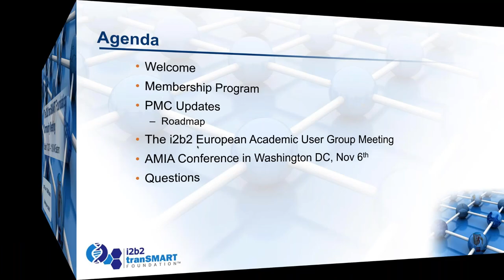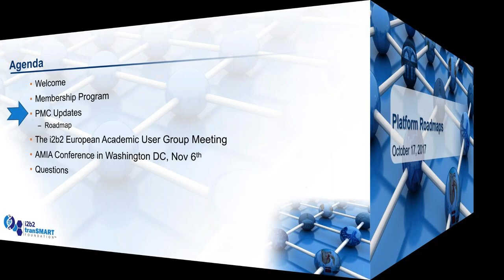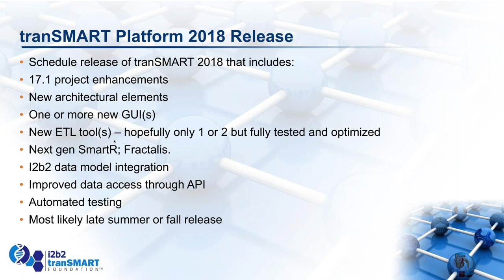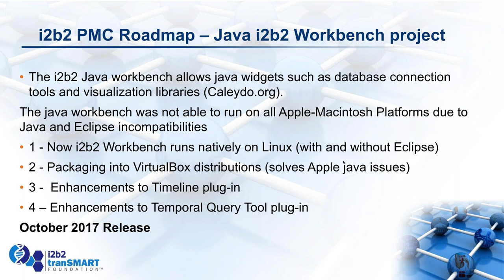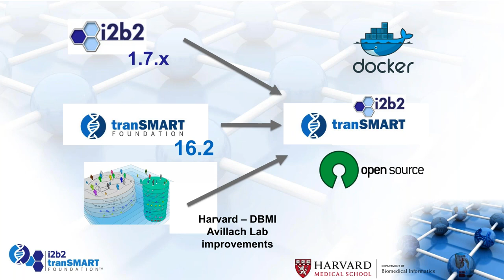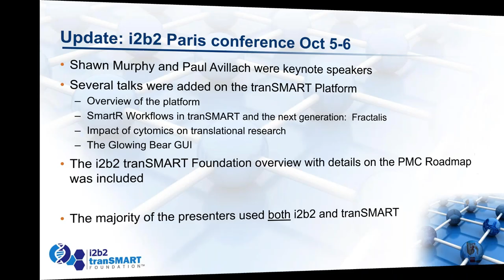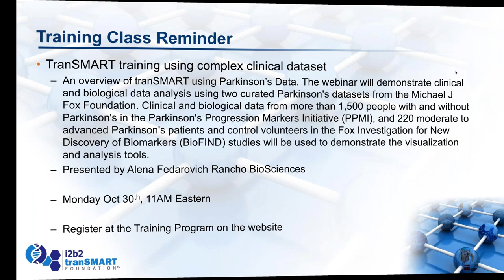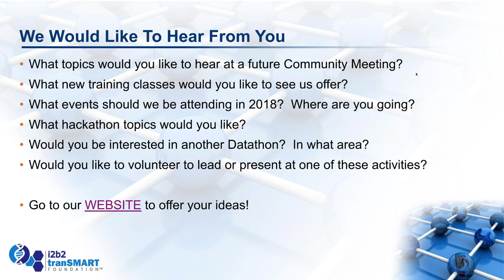i2b2 tranSMART Monthly Community Call - October 2017